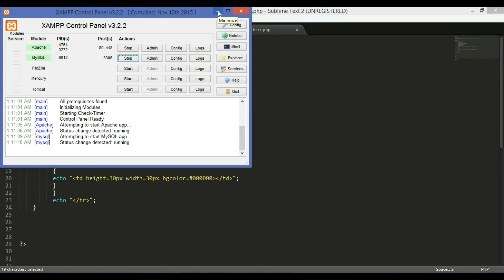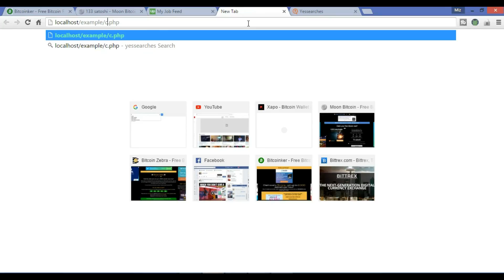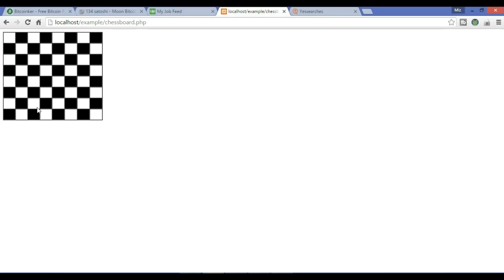how to make chess board using php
In this video miz developers wants to share, how can we make chess board using php language, In this code we use nested for loops and html tags for making  tables.